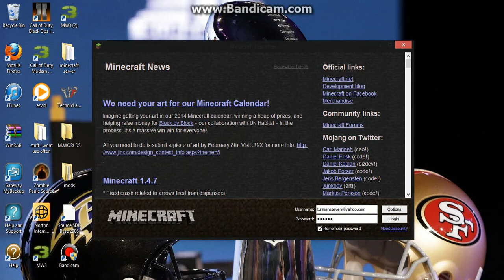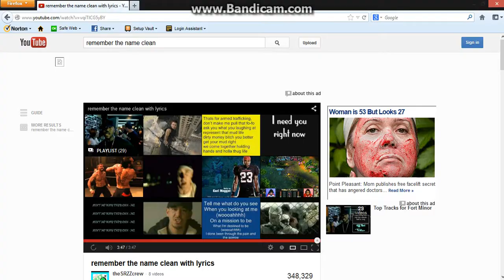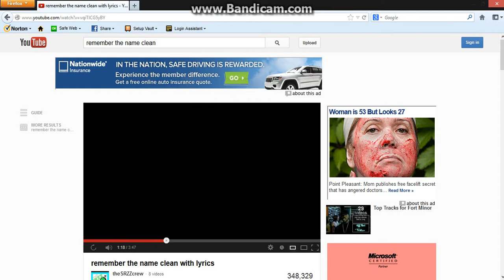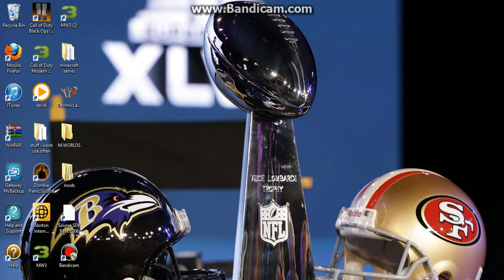gametime with seth and blake . minecraft blake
i like to play minecraft and im waiting for seth to come over and play!!! OH and i used